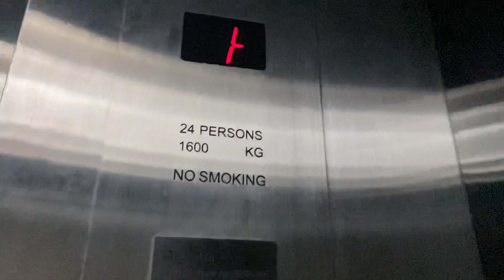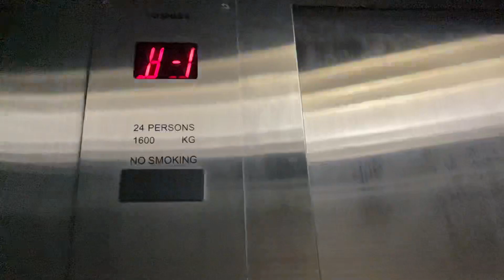Toshiba Lift at Bugis Junction